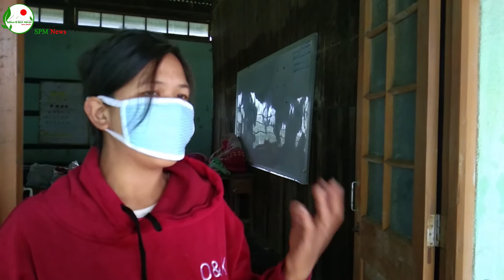တအာင်းကိုယ်ပိုင်အုပ်ချုပ်ခွင့်ရမြို့နယ်မှာ ကျေးရွာတိုင်း Quarantine စခန်းထားရှိ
တအာင်း(ပလောင်)ကိုယ်ပိုင်အုပ်ချုပ်ခွင့်ရဒေသရှိ မြို့ခံတွေလည်း ပြည်ပကို သွားရောက်လုပ်ကိုင်သူတွေ များနေပါတယ်။

Covid-19 ရောဂါ ဖြစ်ပွားတဲ့ကာလမှာ ကာကွယ်ရေးအနေနဲ့ ကျေးရွာတွေမှာလည်း Quarantine စခန်းတွေကိုထားရှိပြီး ပြည်ပအပြင် ပြည်တွင်းထဲက အခြားမြို့ကနေလာရင်လည်း စောင့်ကြည့်စခန်းမှာ နေရပါတယ်။

အချို့ရွာတွေမှာရှိတဲ့ Quarantine စခန်းတွေကို ရွှေဖီမြေသတင်းထောက်တွေ သွားရောက်ရိုက်ကူးထားတာကို ကြည့်ရှုရအောင်ပါ။

ရိုက်ကူး/တည်းဖြတ်- မိုင်းအတ္တ၊ တင်ဆက်- မိုင်းနော;ဒါင်း၊ ရွှေဖီမြေ